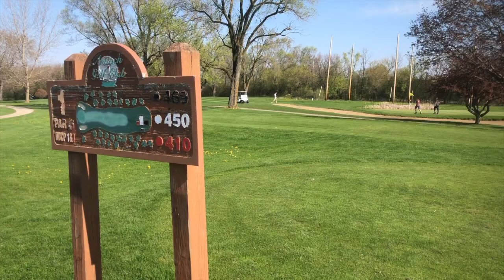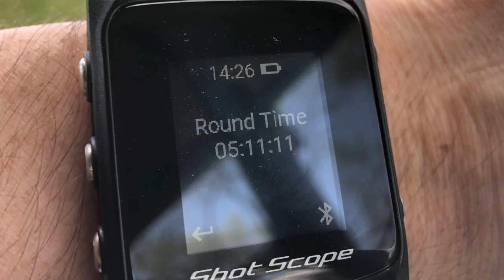Duffs to Darts on a Dime- 4 Month Check in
duffstodarts 4 month check in was a bit of a slap in the face. We have a long way to go but we have seen some validation in our shortgame. What goals did I hit? What goals are set for month 5? watch and find out!!